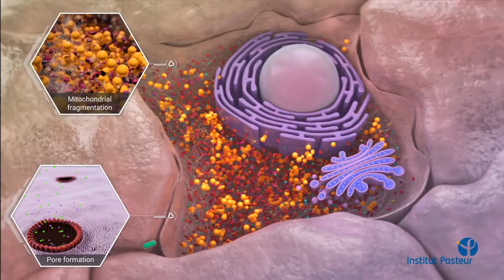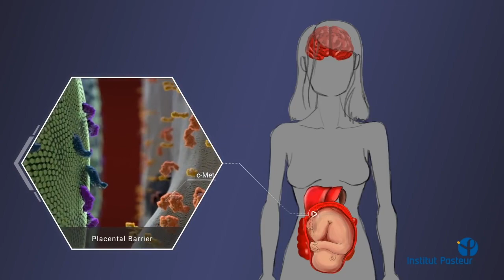Conferencia sobre Listeria monocytogenes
La distinguida investigadora Pascale Cossart del Instituto Pasteur visitó la UCR para compartir los hallazgos de su investigación en la conferencia "El patógeno bacteriano Listeria monocytogenes: un modelo único en la biología de las infecciones", a la cual asistieron profesionales de microbiología y medicina